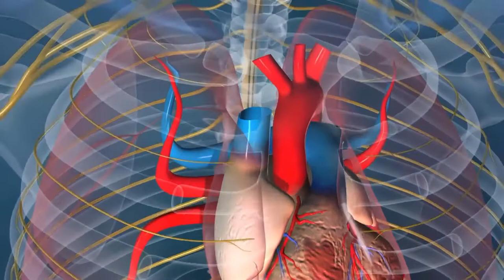Quali sono i sintomi di una lieve commozione cerebrale?